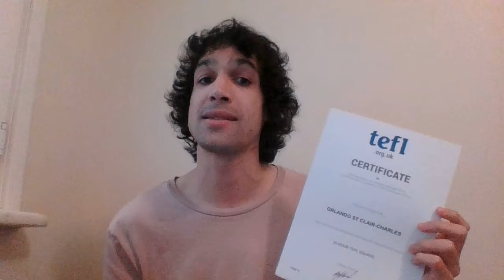Orlando St Clair Charles on Preply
Just an introduction to me as a tutor on online learning site, Preply.
I currently work as a teacher in Istanbul and I love to have interesting conversations with people about almost anything. Nevertheless, I specialise in business and academic English.
If you're interested in joining me to improve your English skills, go ahead and sign up for a trial lesson.
I look forward to seeing you.